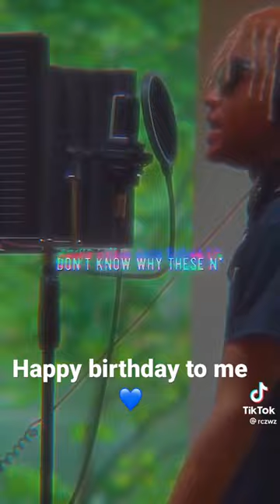short tiktok birthday